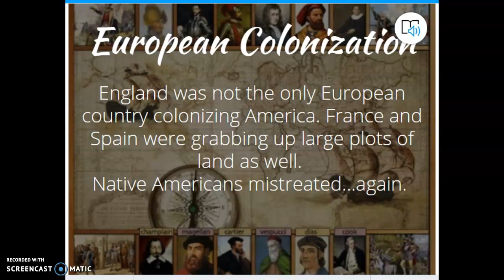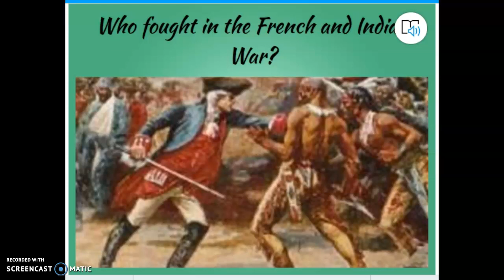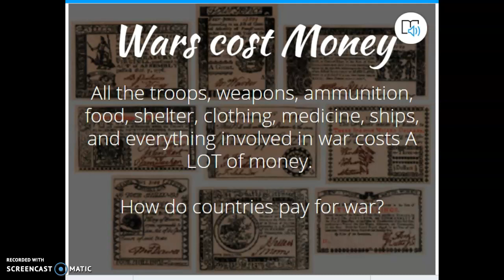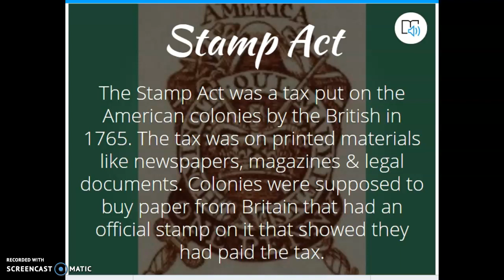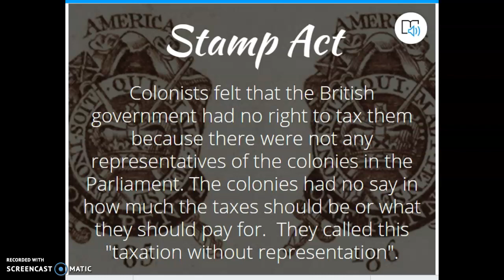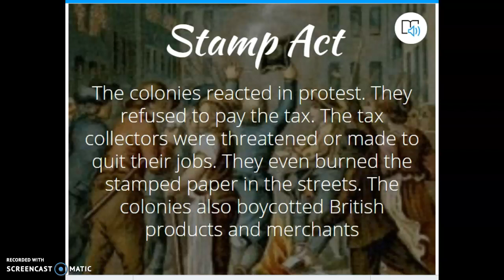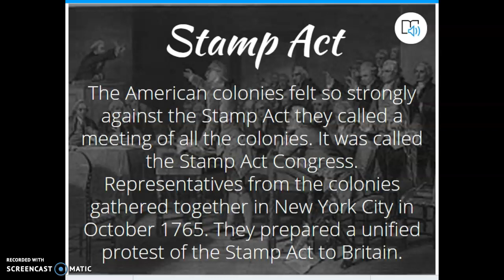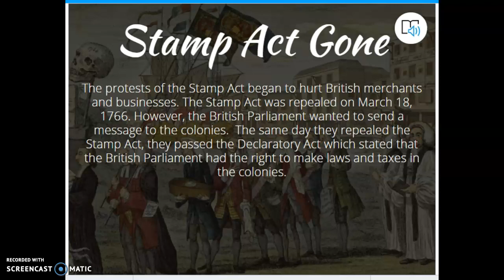Intro to Boston Tea Party